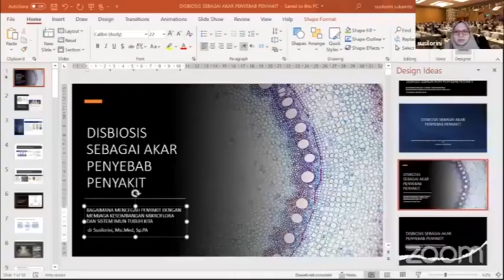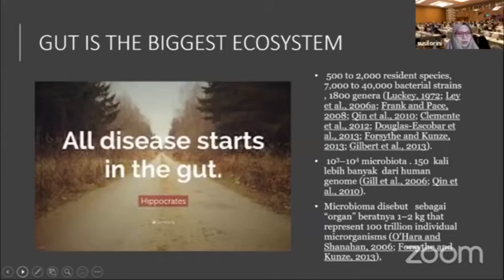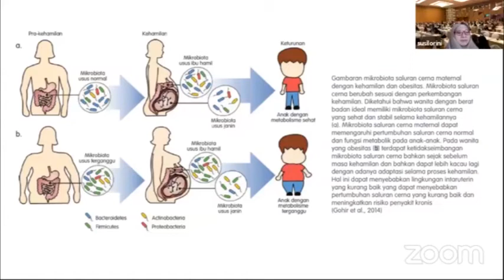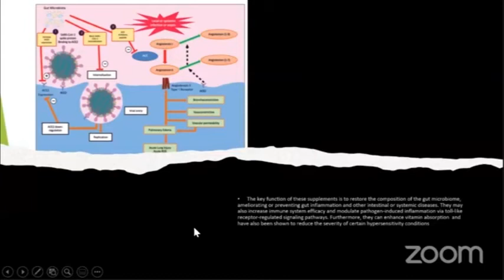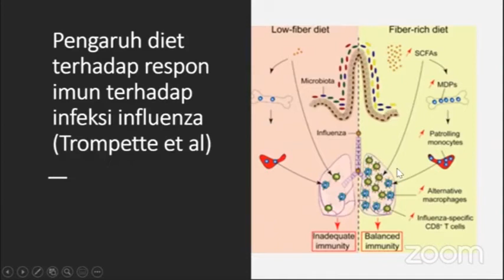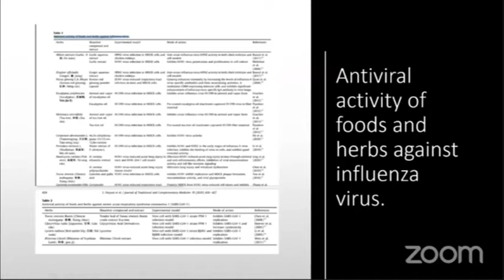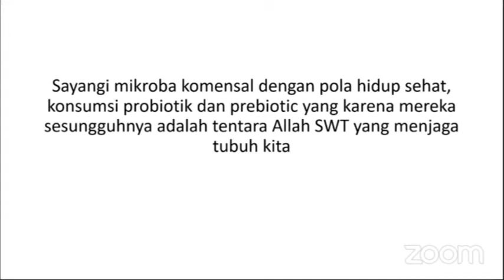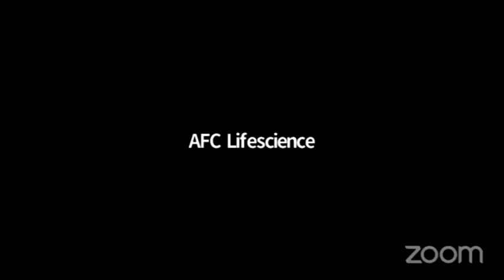AFC Webinar Kesehatan bersama dr Susilorini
Minggu, 10 Januari 2021. Ibu Shintya untuk pertama kalinya menjadi host untuk acara zoom AFC. Dr Susilorini MSi Med, SpPA, seorang dokter ahli patologi memberikan penjelasan lebih lengkap ttg peran berbagai kandungan yg ada di produk2 AFC, khususnya lg Utsukushhii.

Dr Susi jg tegaskan mengenai peran produk AFC ini dengan pola hidup, pola makan dan faktor genetik seseorang. Pola hidup, pola makan dan faktor genetik jg faktor lingkungan  sangat pengaruhi daya kerja Suba dan Utsu.